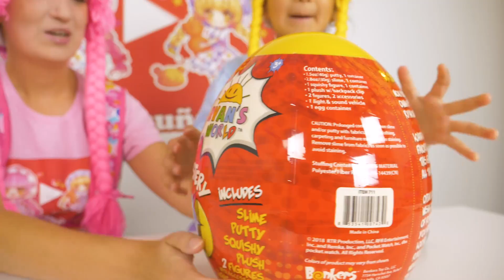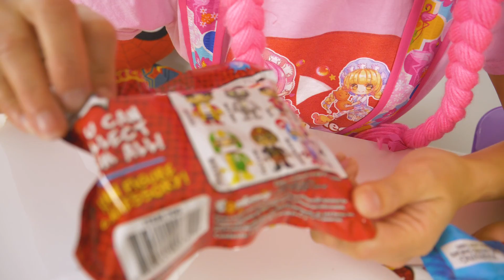Huevos Sorpresa ryan toysreview | Ryan world toys Walmart S3:E142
In today's toys unboxing review we visited Walmart and found Ryan world toys, Nellita was super surprise and decided to buy the giant mystery egg. She was super happy to do a unboxing that we run home and started to open the giant mystery egg.

NUESTROS PRODUCTOS

NUEVO DISEÑO DE CAMISETAS EN VENTA- AMAZON!

OTROS DISEÑOS CAMISETAS EN VENTA- AMAZON!

JUEGO GRATIS DE IPHONE/ANDROID
Nuestro juego de telefono, Mundo Muñecas ha salido al mercado y es GRATIS! Ven a jugar con las muñecas en esta divertida aplicacion para Android y Apple. El juego contiene 5 mundos y cada mundo 5 niveles de parques de agua, bosques, arcoiris y mucho mas!

MUÑECAS A LA VENTA

COMPRA NUESTRA CANCION:
Las 2 Muñecas-Single

OTROS VIDEOS DIVERTIDOS
*Peppa Pig Escultura Plastilina Play-Doh

Aqui encontraras productos a la venta de Las 2 Muñecas.
*Fotos para descargar para tu telefono, tablet, o computador GRATIS!
*Nuestras muñecas a la venta
*E-books

CONOCENOS
Las 2 Muñecas se enfocan en crear un ambiente sano, divertido y educativo para los niños en todos sus videos. Exploran diferentes juguetes, actividades, y juegos activos para el desarrollo y aprendizaje de los niños enfocandosen en el desarrollo de historias infantiles, el aprender los numeros y la matematica, lectura y escritura con varias formas de aprender el alfabeto y sus diferentes sonidos.